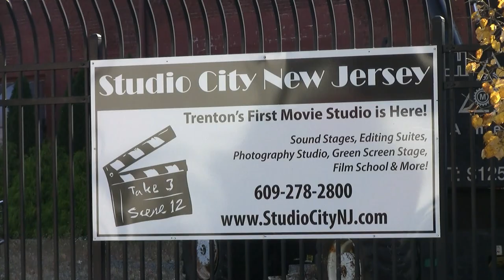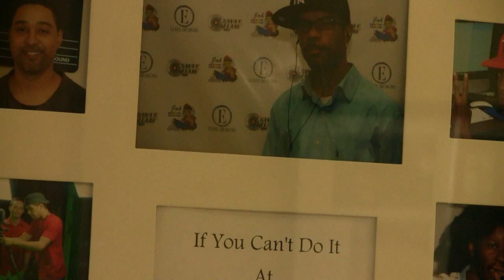Shelton Minor and Studio City New Jersey - The Trenton Downtowner and Skydog Media Interview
Shelton Minor is the Founder of Studio City New Jersey, a Film, Video and Recording Facility opened in the Spring of 2010. Studio City features a sound stage with Green Screen, Video Editing and Audio Recording rooms, a Still Photography studio, and more for production clients from all over New Jersey and the Tri-State Region.

On November 12, 2011 Jim Carlucci, Community Editor of the Trenton Downtowner, and Kevin Moriarty of Skydog Media conducted an interview with him about his business and the state of film production in Trenton and New Jersey.